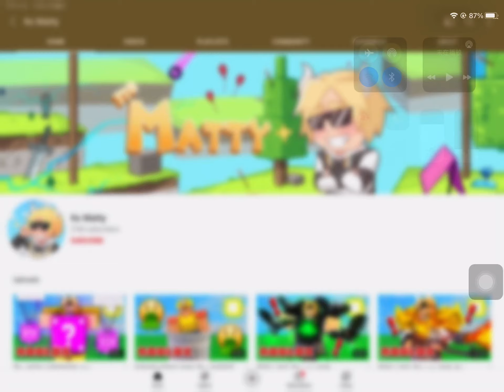Sub to it's matty